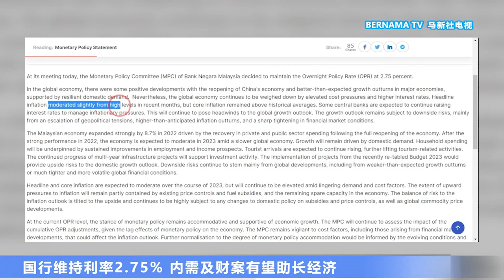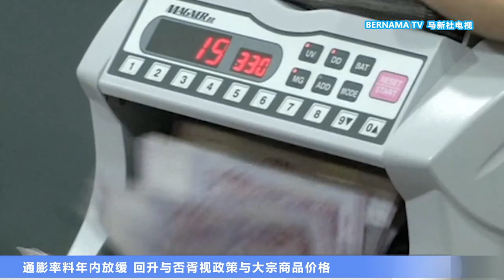20230309 国行维持利率2.75% 内需及财案有望助长经济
随着美国联邦储备局主席鲍威尔暗示加息后，今天大马人民屏息关注国家银行的动向。国家银行宣布，将隔夜政策利率维持在2.75%。这也是国行继去年连续4次升息25个基点后，首次按兵不动。